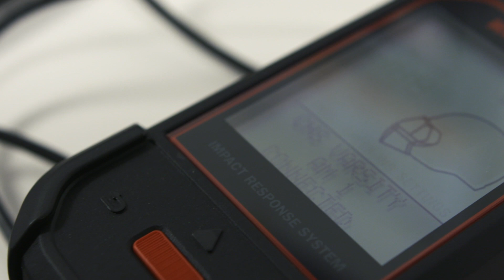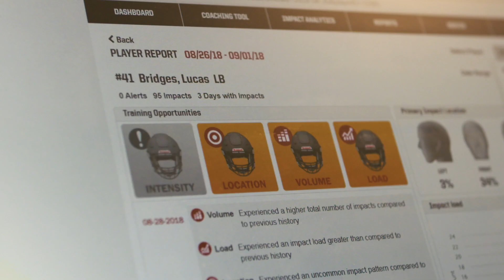Crescent High Using Smart Helmets & Analytics to Manage On-Field Performance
Crescent High School in Iva, South Carolina is using Riddell InSite to track on-field impacts to get better as coaches and players.